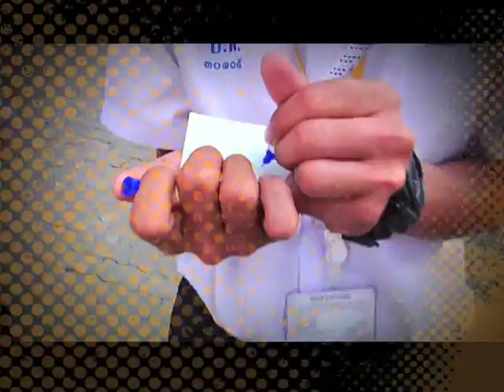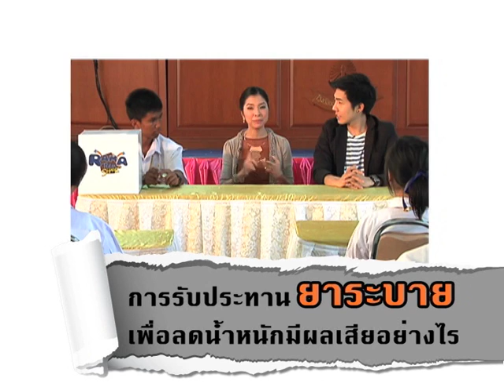Rama Teen Share | EP.10 จริงหรือไม่การที่นอนกลางวันจะทำให้สมองฝ่อ (2/3)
Rama Teen Share พร้อมแก้ปัญหาให้วัยรุ่นได้ทุกปัญหา วันนี้พบกับ อ.พญ.จิราภรณ์ อรุณากูร กุมารเวชศาสตร์วัยรุ่น โรงพยาบาลรามาธิบดี ที่จะมาตอบคำถาม ว้าวุ่นของวัยรุ่น เช่น จริงหรือไม่การที่นอนกลางวันจะทำให้สมองฝ่อ
Teen of the week ให้น้องโหวตคลิปที่ชอบที่สุด พร้อมเหตุผล คลิปไหนโดนใจที่สุด รับของรางวัลได้เลย
Teen show พบกับโชว์ระบำศรีวิชัย และวงดนตรีลูกทุ่ง จากน้องโรงเรียนบางพลีราษฎร์บำรุง